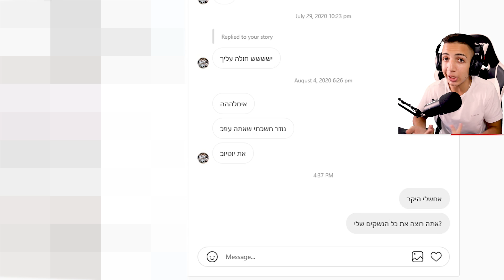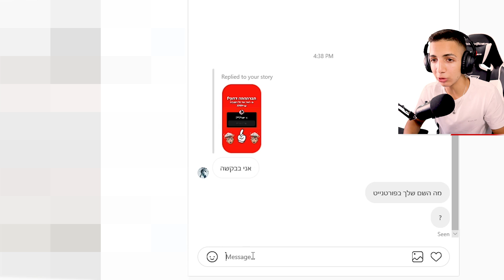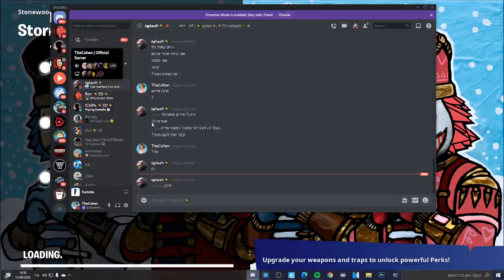הבאתי לצופה שלי את כל הנשקים שלי! (הוא כל כך שמח!)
בס"ד

חברה אני כרגע באתגר כל יום סרטון וכל יום לייב..💘
התמיכה מתחילה לרדת, בואו נחזיר את התמיכה! שכל אחד ישתף את הסרטון הזה לכמה שיותר אנשים ונוכל להחזיר את התמיכה לערוץ!

אז מה הולך חברה?🤯
היום זה סרטון קצר! הבאתי לצופה שלי את כל הנשקים שלי...
10,000 לייקים ואני עושה לכם עוד אחד כזה הפעם עם הרבה יותר נשקים!

◈ (תעקבו באינסטגרם - _Idanofficial)
◈ (מטרה יומית: 169,000 סאבים!💖)

אם אהבתם את הסרטון , אל תשכחו לפרגן בלייק 👍, להרשם לערוץ✍ וללחוץ על הפעמון!🔔 כדי לקבל התראות על כל סרטון חדש שעולה! 🎬

▼ רשתות חברתיות/Social Media ▼